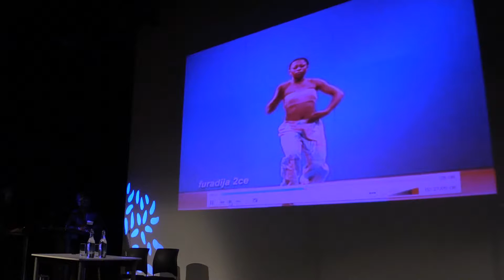Keynote by Peter Badejo OBE at Re:generations International Conference 3rd-5th Nov 2016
Peter Badejo OBE, speaking at One Dance UK Re:generations International conference 5th November 2016 at mac Birmingham.  The conference Regenerations 4: Diasporic Dance- Legacies of Imagination was delivered in partnership including One Dance UK, IRIE! dance theatre, dance Immersion, DeMontfort University, ACE Dance and Music.  Supported by Arts Council England, Government of Quebec, Canadian High Commission, Canada Council, Idlewild Trust and individual sponsors.

Re:generations is a biennial international gathering which focuses on perspectives of Dance of the African Diaspora.